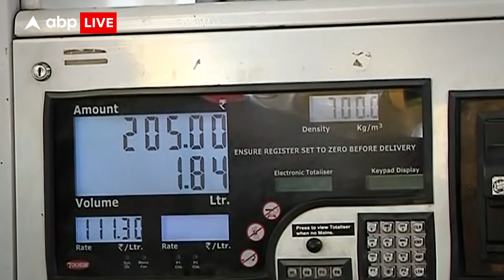Mumbai के लोगों ने दाम में कमी का किया स्वागत, राज्य सरकार से भी टैक्स कम करने की मांग की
पेट्रोल-डीजल के दाम आसमान छू रहे थे, इस वजह से महंगाई बढ़ते हूई नज़र आ रही थी। इसपर क़ाबू पाने के लिए केंद्र सरकार ने पेट्रोल-डीजल के दाम कम किये है. मुंबई में पेट्रोल 111 रुपये 30 पैसे और डीजल 97 रुपये 22 पैसे प्रति लीटर के दाम से बिक रहा है. नागरिकों की तरफ़ से इसका स्वागत किया जा रहा है, पर साथ ही महाराष्ट्र सरकारने अपने टैक्स मे कमी कर और दिलासा देना चाहिए ऐसा नागरिकों की तरफ़ से कहा जा रहा है।